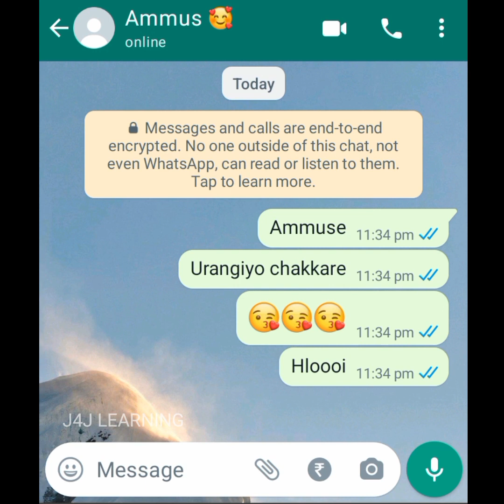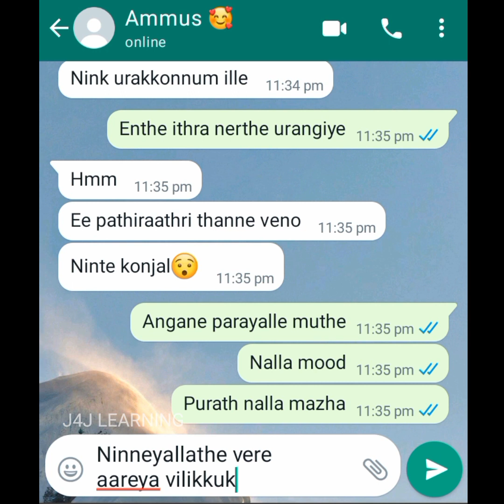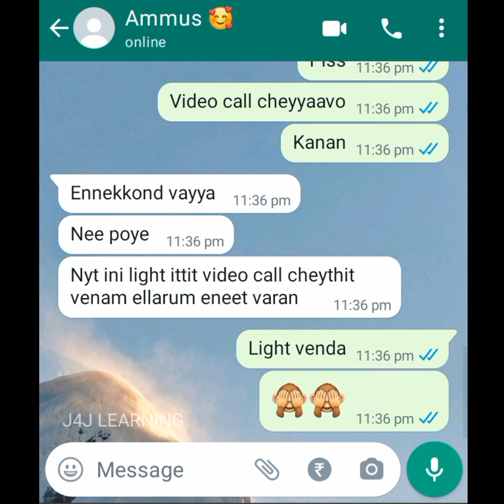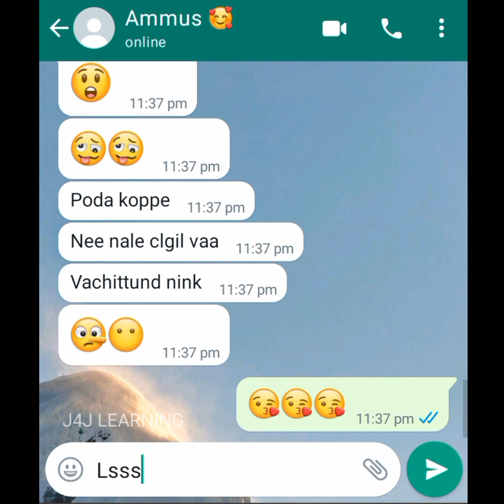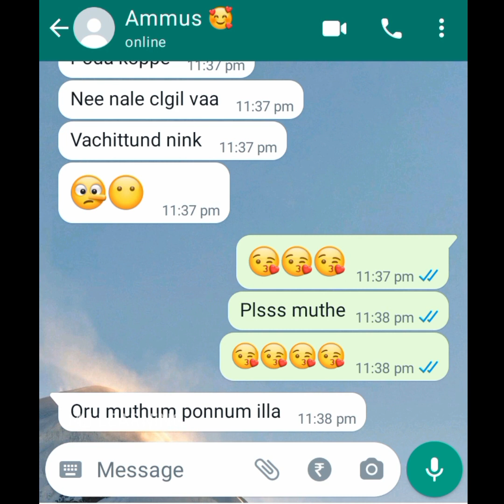🥰എൻ്റെ mood നിന്നോടല്ലെ പറയേണ്ടത്🙈 Lovers Midnight chat🥰chat with girlfriend❤️Love forever❤️Romance🥰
YAHOO INSTAGRAM SNAPCHAT TWITTER LOVE loverschat leaked